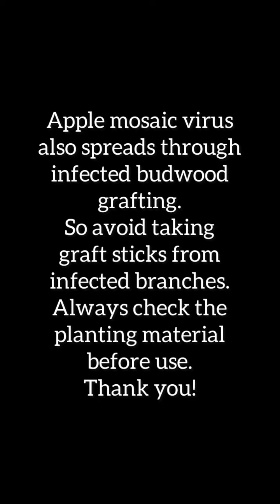Apple Mosaic Virus | Causes & Treatment | Inaam Meer | The Garden Guardians, Kashmir